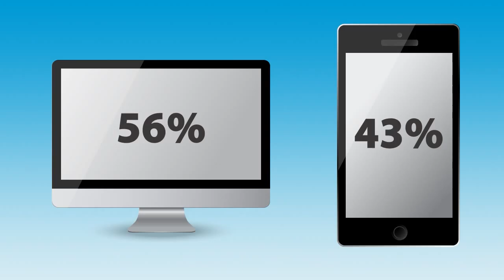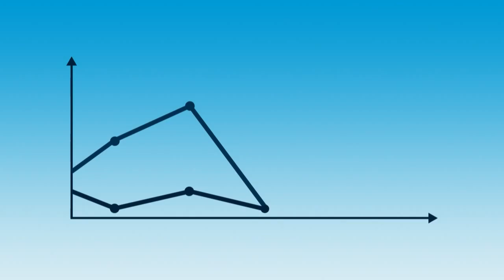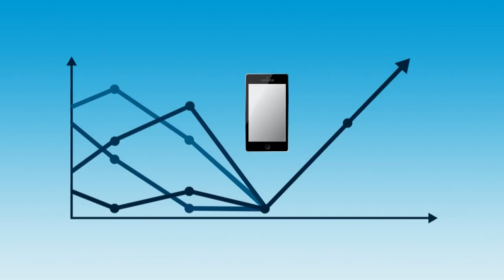icanget2 Small Business Mobile App - Getting a Mobile App for My Business promarketers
Need a Small Business Mobile App? Check out icanget2

Mobile is Big! In fact mobile internet user market share is at 40% of all internet traffic. current reports show that in the coming years, mobile users will surpass desktop users by 2 to 1 !

In fact mobile is so important right now, that Google has officially announced search engine penalties to sites and businesses that aren't mobile friendly!

Can your business afford that type loss?

Well, good thing now you can play on the same level as the big boys do.

Making an App for Your Business with Get Found Marketing is now possible for any size business. And best of all, we make it easy and affordable!

And up until now, mobile app development was only available to businesses with huge budgets. But just like desktop computer users, we made that a thing of the past!

No more hoping that your message gets seen in their timeline, or emailing your customers with "emails that go to the spam or bulk folder".

With features like:

- The ability to have a true mobile enhanced version of your website

- Sharing All Your social Updates in one Place

Including the ability for enhanced services through the app like:

- Accessing Your Most Current Menu and Letting Customers Book a Table at Your Restaurant or Place a Takeout and Delivery Order

- List Any Multiple Locations of Your Business and Send GPS Navigation Information To Their Device

- Giving Your App Users Exclusive Coupons and Rewards that get customers returning back to you for more.

Now How awesome is that?!

And if that wasn't powerful enough to bring your business up into 21st century, then this one function will top them all.

The ability to send "direct messages" right to the top of your user's mobile device.  Also known as "push notifications", this special ability alone enables your business to communicate an event, a limited time sale or any message that you want them to see at any time, at the right time!

No advertising or marketing today is more powerful than that!

These are just a handful of reasons why you need to be getting into the hands, and pockets of your customers, clients and fans.

So get started now, and click the link below to get your business started with an iPhone, or Android App today and watch as your business goes with everyone, everyday, everywhere.

small business mobile
mobile website business
mobile website developers
small business mobile app
small business mobile websites
mobile websites for small business
business mobile website
mobile websites for small businesses
small business mobile website
mobile marketing strategies for small business
mobile website for small business
business mobile websites
mobile web for small business
mobile website designer
what is a mobile website
mobile ready website
websites for small business
mobile optimized website
top mobile websites
mobile friendly websites
mobile websites
small business website design
mobile marketing companies
small business website builder
mobile optimized websites
mobile apps for small businesses
small business mobile apps
mobile marketing for small business

promarketers